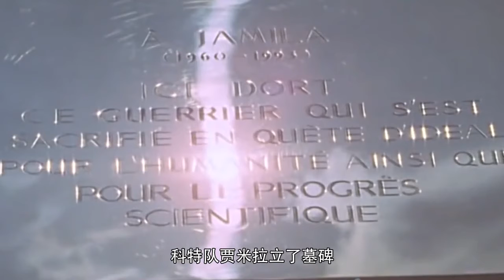奥特曼最讽刺的一集！当奥特曼对人类失望，怪兽却更爱地球！